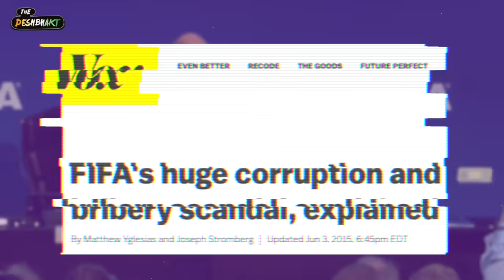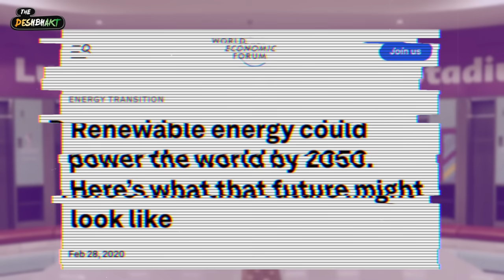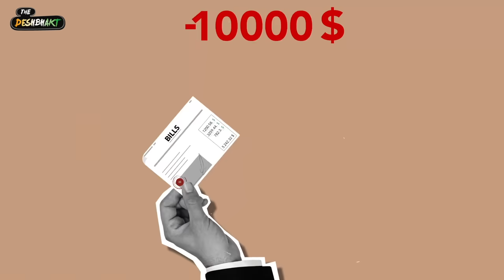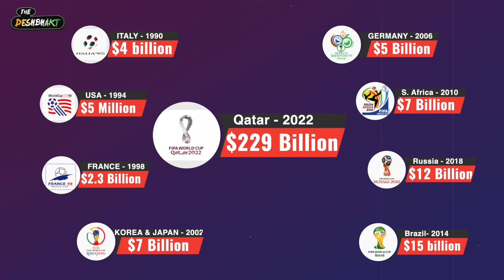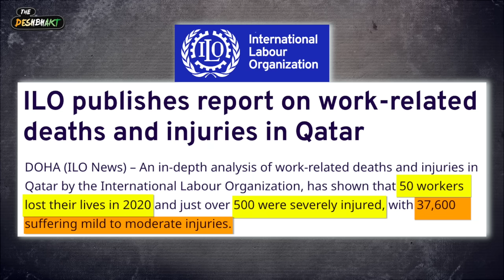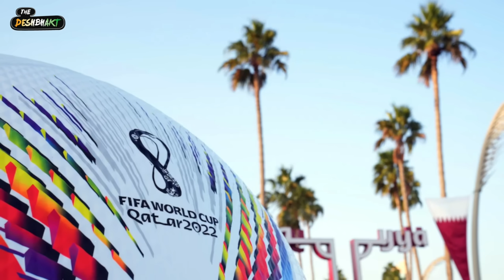Qatar World Cup - The Biggest Football Game Ever Fixed | Deshbhakt feat. Avishrant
The FIFA World Cup 2022 is now on in Qatar - but regardless of who wins on the field - the biggest match in the football universe was fixed years ago ... when a tiny / virtually ineligible Qatar 'managed' to win the hosting rights of the game.

More that the beautiful game - the world cup being hosted in Qatar is a tale of corruption / geo-politics / politics and chicanery of the highest level. But even after all this - will this benefit the game or the nation of Qatar? - we find out.

👕 DESHBHAKT MERCH - ALL t-shirts worn on this channel come from our own merch line!

📧 BUSINESS & WORK ENQUIRIES - contact (at) thedeshbhakt (dot) in 📧

Credits :
Research, Script & Narration : Avishrant
Edit : Tushar & Shivam
Producer : Sahil Likhar